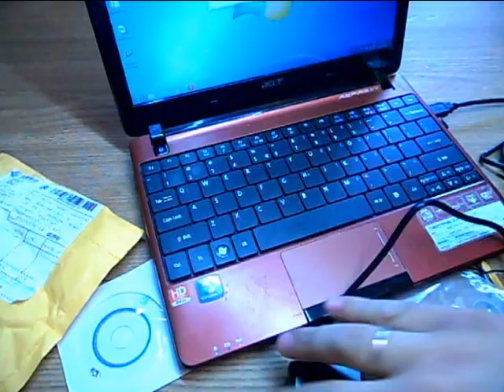Посылка № 87 OBD2